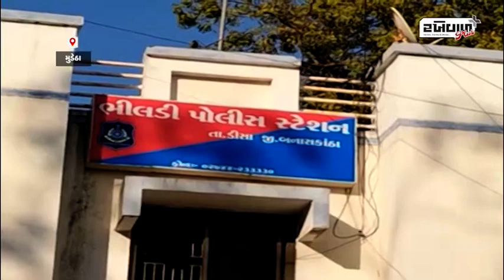મોટા કાપરા ગામેથી બોગસ ડોક્ટર ઝડપાતાં ભીલડી પોલીસ મથકે ફરિયાદ નોંધાઈ...